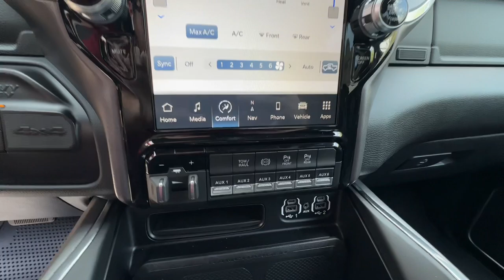2023 Ram 2500 Lee's Summit, Kansas City, Greenwood, Blue Springs, Raytown 292786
Patriot Blue Pearlcoat New 2023 Ram 2500 Laramie available in 1051 SE Oldham Parkway, Lees Summit. Missouri at Lees Summit Dodge. Servicing the Lees Summit, Kansas City, Greenwood, Blue Springs, Raytown, MO area.

Quick Order Package 2HH Laramie|3.73 Axle Ratio|Wheels: 18 x 8.0 Polished Aluminum|20 x 8.0 Polished Aluminum Wheels|Leather Trim 40/20/40 Bench Seat|Laramie Level F Equipment Group|Sport Appearance Package|Cold Weather Group|Towing Technology Group|17 Speaker harman/kardon Premium Sound|220 Amp Alternator|I/P Mounted Auxiliary Switches|Blind Spot & Cross Path Detection|Clearance Lamps|CTR Stop Lamp w/Cargo View Camera|Engine Block Heater|Front License Plate Bracket|Manufacturers Statement of Origin|ParkSense Front/Rear Park Assist System|Rear Window Defroster|Tow Hooks|Radio: Uconnect 5 Nav w/8.4 Display|Radio: Uconnect 5 Nav w/12.0 Display|MOPAR Spray In Bedliner|Power 2-Way Driver Lumbar Adjust|Vendor Painted Cargo Box Tracking|Dash Pass Thru Wire Circuits|2nd Row In Floor Storage Bins|4 Way Front Headrests|Rear 60/40 Folding Seat|Heated Front Seats|2 Way Rear Headrest Seat|Front Seat Back Map Pockets|Foam Bottle Insert (Door Trim Panel)|Rear Power Sliding Window|Auto Dim Exterior Mirror|Power Heated Fold Telescopic Mirrors w/Memory|Trailer Tow Pages|Off-Road Information Pages|Rain Sensitive Windshield Wipers|115V Auxiliary Rear Power Outlet|Remote Tailgate Release|GPS Navigation|GPS Antenna Input|Active Noise Control System|Heated Second Row Seats|Power 2-Way Passenger Lumbar Adjust|Power Adjust 8-Way Driver Seat|Power Adjust 8-Way Front Passenger Seat|Selectable Tire Fill Alert|Exterior Mirrors w/Supplemental Signals|Exterior Mirrors Courtesy Lamps|Exterior Mirrors w/Memory|Chrome Exterior Mirrors|Auto-Dimming Exterior Passenger Mirror|Radio/Driver Seat/Mirrors/Pedals Memory|Auto Adjust In Reverse Exterior Mirrors|Power Adjust Mirrors|Power Telescoping Mirrors|Auto Power-Folding Mirrors|Power Adjustable Convex Aux Mirrors|Forward & Reverse Utility Lights|Auto High Beam Headlamp Control|Front LED Fog Lamps|Mirror Running Lights|LED Reflector Headlamps|Sport Performance Hood|Body Color Grille Surround|Sport Decal|Exterior Mirrors w/Heating Element|Electronically Controlled Throttle|Heated Steering Wheel|Global Telematics Box Module (TBM)|HD Radio|Google Android Auto|12 Touchscreen Display|Alexa Built-In|Apple CarPlay|Disassociated Touchscreen Display|Connectivity - US/Canada|4G LTE Wi-Fi Hot Spot|SiriusXM w/360L|Connected Travel & Traffic Services|Center Hub|SiriusXM Radio Service|For Details, Visit DriveUconnect.com|For More Info, Call |Surround View Camera System|Power Adjustable Pedals w/Memory|Tip Start|Vendor Painted Cargo Box|MOPAR Winter Front Grille Cover|Trailer Reverse Guidance|Integrated Voice Command w/Bluetooth|Black Interior Accents|Compass|Front Center Armrest w/Storage|AM/FM radio: SiriusXM with 360L|Apple CarPlay/Android Auto|4-Wheel Disc Brakes|Air Conditioning|Electronic Stability Control|Navigation System|ParkView Rear Back-Up Camera|Tachometer|Voltmeter|ABS brakes|Adjustable head restraints: driver and passenger w/tilt|Alloy wheels|Automatic temperature control|Brake assist|Bumpers: body-color|Delay-off headlights|Driver door bin|Driver vanity mirror|Dual front impact airbags|Dual front side impact airbags|Front anti-roll bar|Front dual zone A/C|Front reading lights|Fully automatic headlights|Garage door transmitter|Heated door mirrors|Heated front seats|Heated steering wheel|Illuminated entry|Leather steering wheel|Low tire pressure warning|Occupant sensing airbag|Outside temperature display|Overhead airbag|Overhead console|Panic alarm|Passenger door bin|Passenger vanity mirror|Power door mirrors|Power driver seat|Power passenger seat|Power steering|Power windows|Radio data system|Rear anti-roll bar|Rear reading lights|Rear seat center armrest|Rear step bumper|Rear window defroster|Remote keyless entry|Security system|Speed control|Split folding rear seat|Steering wheel mounted audio controls|Tilt steering wheel|Traction control|Trip computer|Turn signal indicator mirrors|Variably intermittent wipers|Auto-dimming Rear-View mirror|10 Speakers